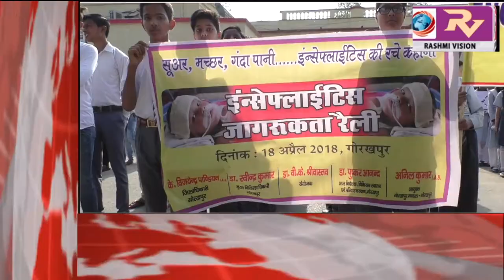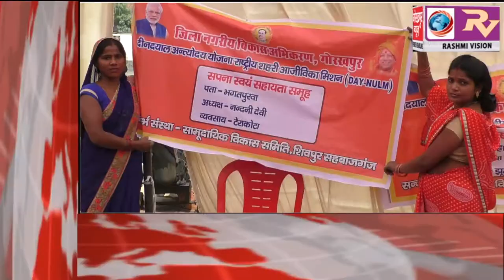GORAKHPUR NEWS Headline 18-04-2018